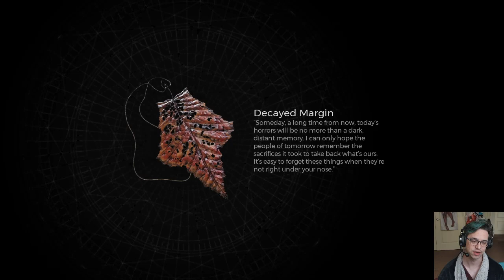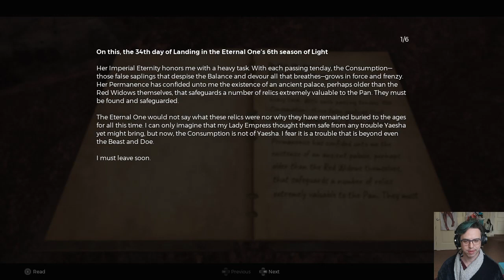Let's Play Remnant 2 (P13) The Imperial Gardens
No story progression today, just solving the mysteries of the imperial gardens and fighting a giant moth of doom.